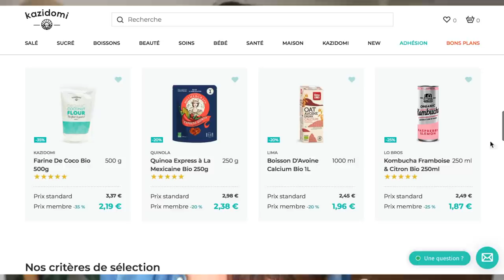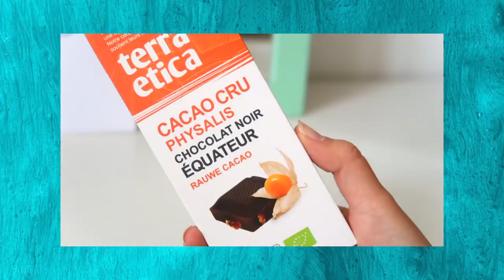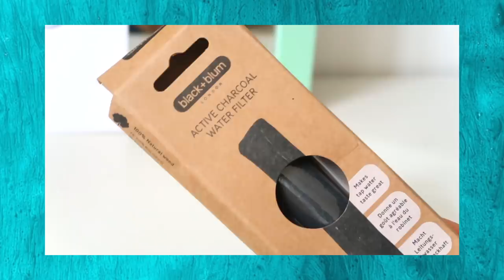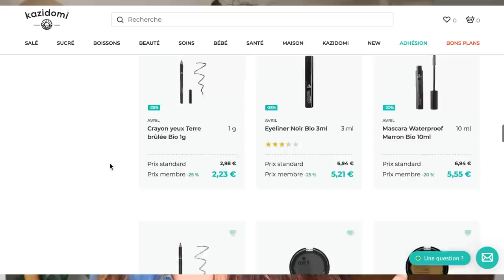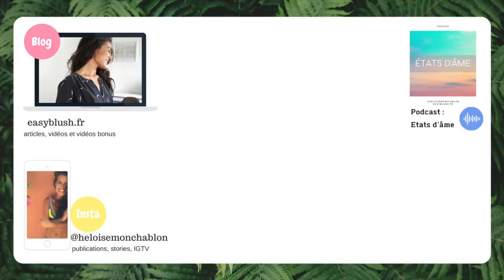MES ESSENTIELS ET BASIQUES FOOD ⎪Commande Kazidomi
J'ai profité de ma dernière commande sur le site Kazidomi pour vous présenter les produits que j'ai l'habitude d'acheter. Des essentiels, des basiques à avoir, avec quelques idées recettes en plus ✨

(vidéo tournée avant le confinement)
Les services Kazidomi continuent tout de même pendant la période !
Il faut seulement compter quelques jours de plus pour la livraison.

Code : EASYBLUSH pour l'adhésion à 60€ au lieu de 80€

✨ Utip (pour me soutenir en regardant une publicité)
(Si aucune pub n’est disponible, vous pouvez cocher la cache – de 18 ans. Généralement, cela fonctionne).
Pendant la durée du confinement, la formation est à 20€ au lieu de 27€ avec le code DUTEMPSPOURMOI

Collier "Addiction" et bague "Ombres et lumières"

 VIDEO EN PARTENARIAT AVEC KAZIDOMI